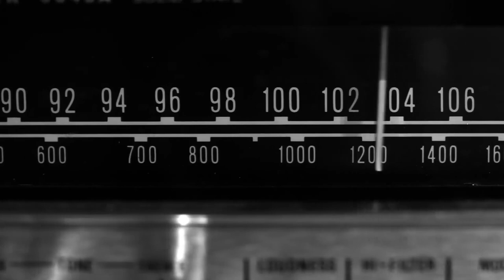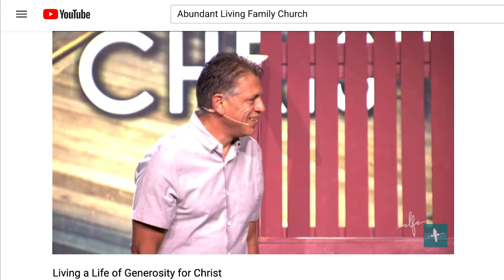Christian Welfare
Teaser for Pastor Diego's message:
"Living a Life of Generosity For Christ"